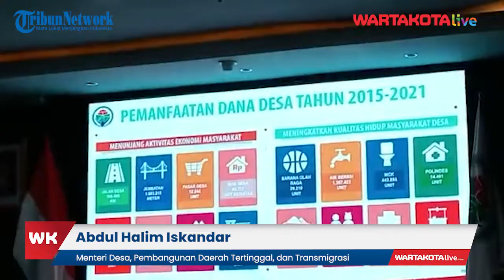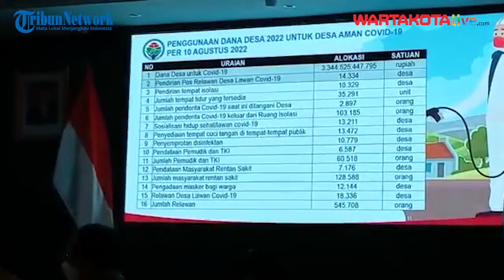Tahun 2023, BLT Bakal Fokus Diberikan kepada Warga Miskin Ekstrem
Percepatan penghapusan kemiskinan ekstrem masih menjadi fokus pemerintah pada 2023 mendatang.

Oleh sebab itu, Bantuan Langsung Tunai (BLT) bakal diberikan kepada warga miskin ekstrem tahun depan.

Hal tersebut disampaikan oleh Menteri Desa, Pembangunan Daerah Tertinggal, dan Transmigrasi (PDTT), Abdul Halim Iskandar, Kamis (11/8/2022).

Laporan Ramadhan L Q
Editor Video: Bima Nugroho